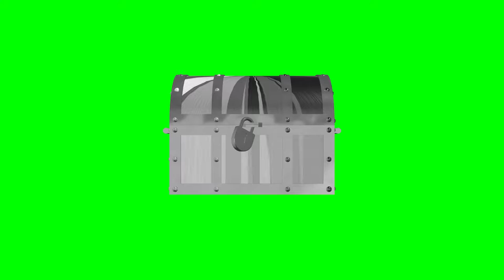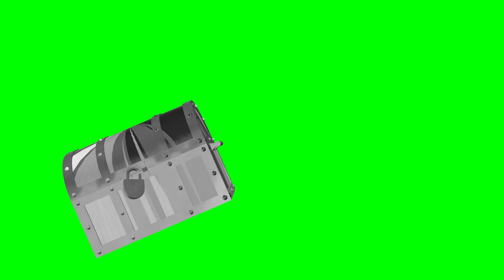Iron chest, casket animation Download Footage on a green background. SFK